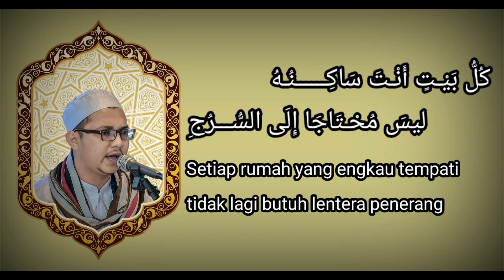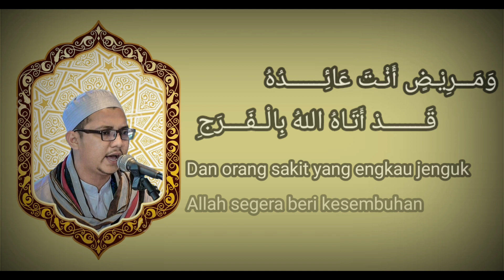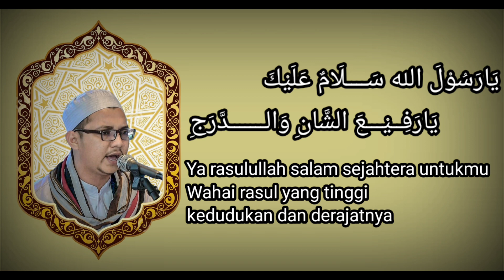يا رسول الله سلام عليك - Ya Rosulallah Salamun alaik pake nada guru Zaini martapura